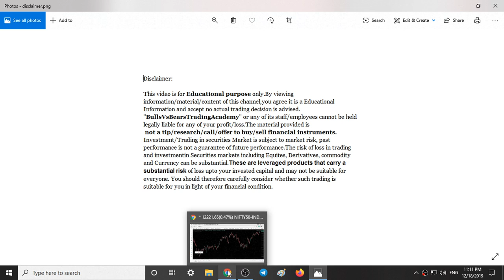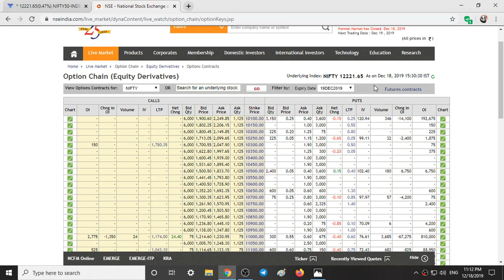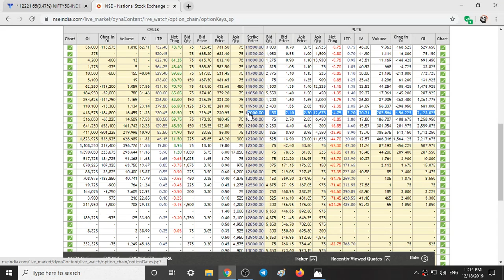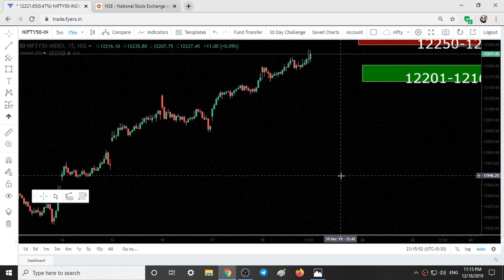Nifty 50 ,BANK NIFTY -tomorrow 19 DECEMBER 2019 Chart, OPTION CHAIN Analysis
Link for telegram group::
In this Video You will find Out nifty,bank Nifty and stocks Important Intraday Levels for tomorrow 19 december 2019 from bulls vs bears trading academy

NIFTY TRADING STRATEGY, intraday, intraday strategy, simple intraday strategy, Share Trading Strategies, BANK NIFTY TRADING STRATEGIES, ,stocks for tomorrow
bank nifty today, nifty prediction today, volume profile in hindi, trading  volume profile, intraday, mcx, crude oil, crude,
crude oil trading tricks, open interest analysis, options trading, options trading strategies,
Emotion in Investing,candlestick pattern,candlestick, candlestick analysis,
candlestick stock pattern,
share,,nifty,BSE,NSE, stock market index,what is sensex and nifty,
Nifty and Bank Nifty Outlook for 19th DECEMBER

Nifty 50 - Bank Nifty Trading - 19th DECEMBER 2019 - Option Chain Analysis

nifty options trading strategies 19th DECEMBER 2019,
BANKNIFTY ANALYSIS 19/12/2019,
nifty options trading strategies 19th DECEMBER 20121,
nifty analysis 19/12/2019,
intraday trading setup for tomorrow 19th DECEMBER,
nifty analysis 19/12/2019,
BANKNIFTY ANALYSIS 19/12/2019,
nifty bank,
nse,
nifty meaning,
nifty 50 meaning,
nifty future,
चार्ट एनालिसिस,
निफ़्टी चार्ट एनालिसिस,
निफ़्टी चार्ट,
nifty tomorrow,
nifty today chart,
nifty chart,
bank nifty today chart,
nifty charts,

intraday trading,
intraday,
bank nifty technical analysis,
banknifty,
Bank nifty,
banknifty analysis,
banknifty,
bank nifty,
nifty bank,
WEEKLY OUTLOOK OF NIFTY & BANK NIFTY,
nifty outlook,
nifty chart,
nifty charts,
nifty chart,
stocks,shares,intraday stocks,
Stock selection in intraday
Bank nifty,
nifty strategy,
nifty analysis,
Bank nifty today,
nifty chart,